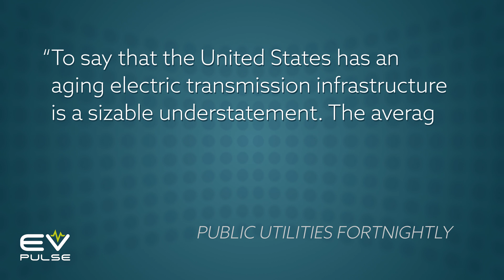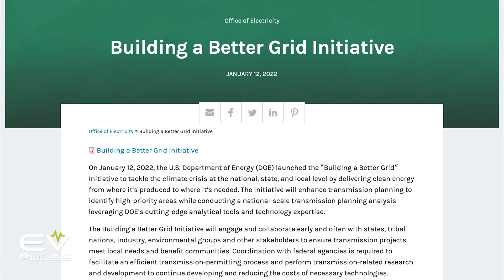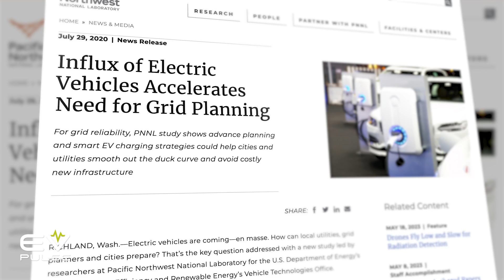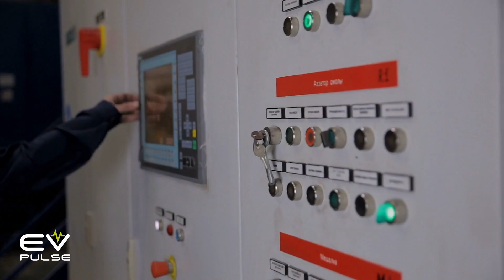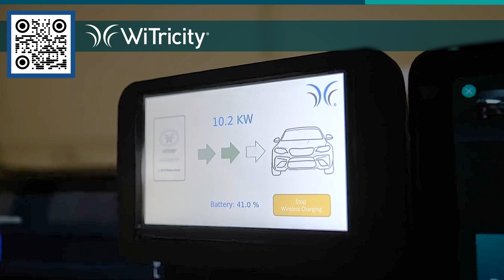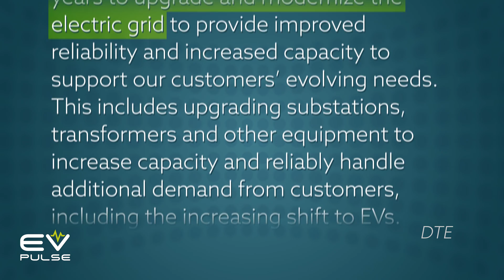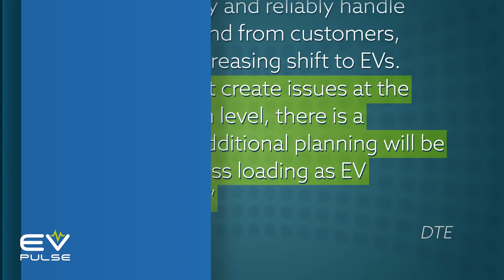Will EVs Kill the Power Grid? | EV Basics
We hear it all the time, that electric vehicles are a scam and they’re going to destroy our power grid. But is that really true? In today's episode we investigate whether wide scale adoption of EVs could cause catastrophic failures to the electrical grid.

EV Basics is Powered by WiTricity.

0:00 Introduction
0:57 Aging Power Grid
1:57 Upgrading the Grid
3:18 Current Capacity
5:15 Transformer Shortage
7:16 The Transition to EVs
8:08 Can Utilities Handle it?
9:17 Historical Precedence
10:52 Is the Grid Ready?
12:01 Conclusions